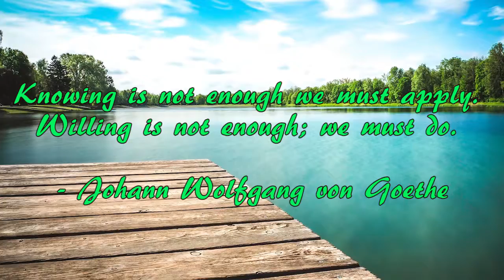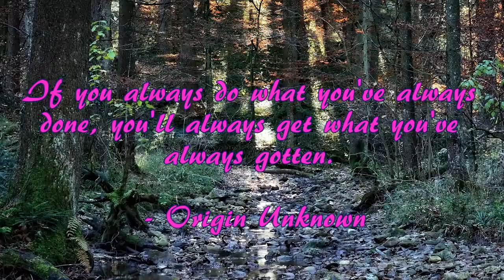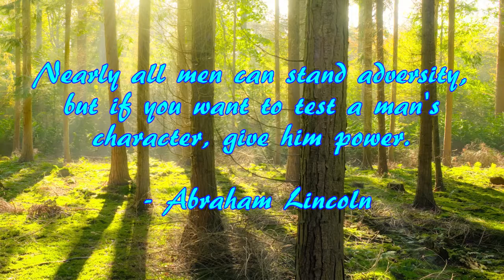Inspirational Quotes, and Relaxation music for stress relief and healing (#35)